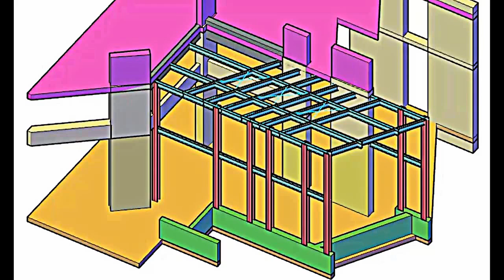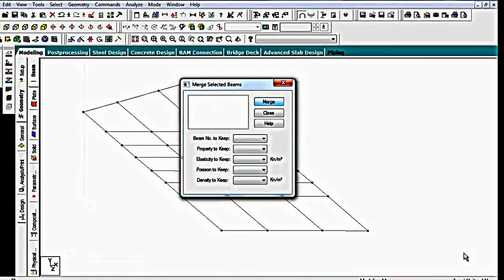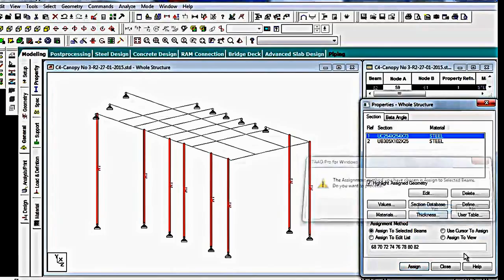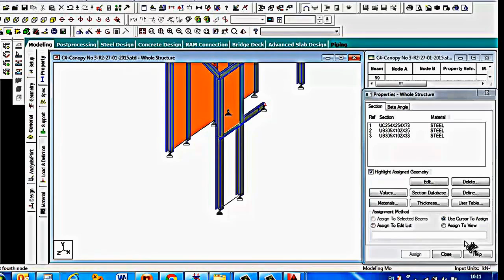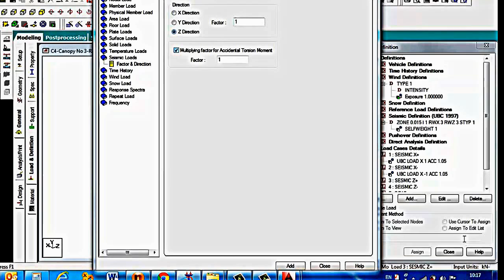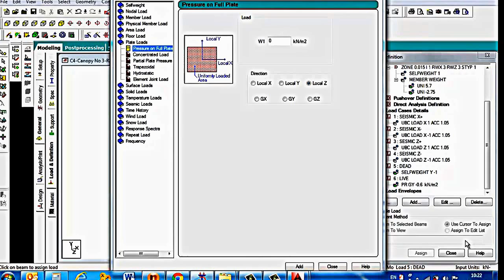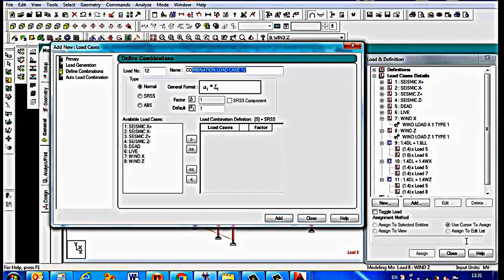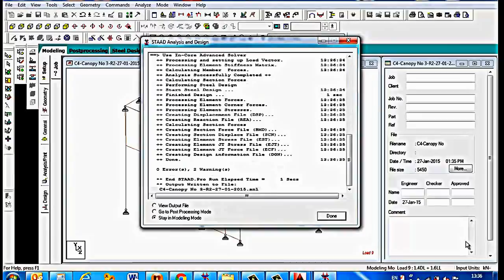Steel Canopy Modeling in Staad Pro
Steel Canopy Modeling in STAAD PRO V8i

Please watch the Video titled: Steel Canopy Modeling in Autodesk Autocad and STAAD PRO V8i first to be able to understand the complete design work of this canopy.
If interested more you can see the other video which is showing how to build the 3D Solid model of this canopy in Autodesk Autocad 2014, also, you can see how to prepare the Shop drawings using the 3D Solid Model